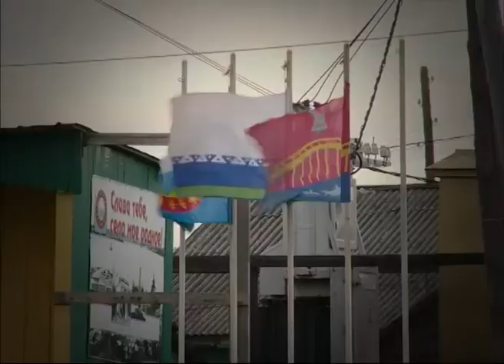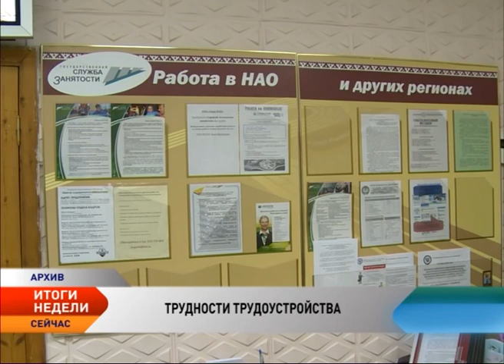Новости Севера. Итоги недели ( 20 - 26 июля)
Новости Ненецкого автономного округа:

Отопительный сезон в Ненецком округе вновь завершился.

Центр занятости НАО предлагает 22 вакансии для людей с ограниченными возможностями здоровья.

Жители НАО примут участие в корректировке расписания автобусов.

В Усть-Каре в августе откроется модульный магазин.